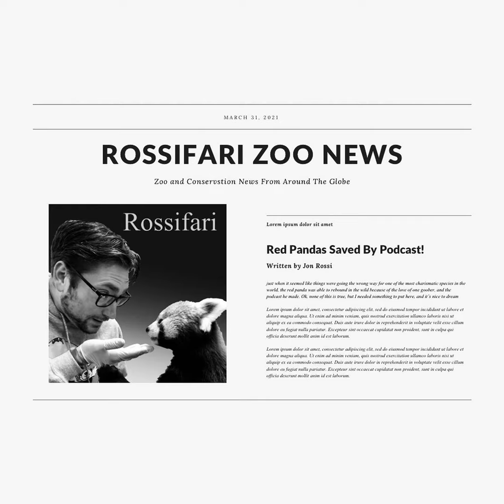Rossifari Zoo News 1/20/23 - The Zoo Sabotage Edition with Special Guest Elena Bell of The Akron ...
Dateline: January 20, 2023. Rossifari Zoo News is back with a round up of the latest news in the world of zoos, aquariums, conservation, and animal weirdness!

In Zoo News, we start with the top aquariums in the US, discuss the Dallas Zoo sabotage, talk about parthenogenesis at Shedd Aquarium, say goodbye to beloved animals at Akron, Zoo Atlanta, Woodland Park Zoo, and more!

In Conservation News, we talk about duck hunting, wolf hunting, polar bear hunting (kind of), snakes in Florida, and also throw in some puppies to make it happier!

And in Other News, we discuss a membership discount for The ABMA and also a ringtail with a shoe fetish!